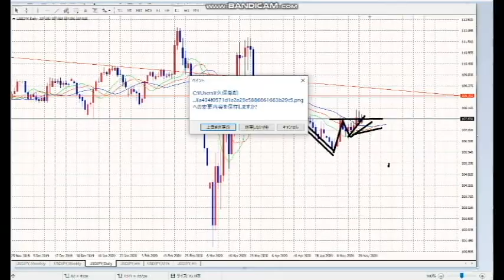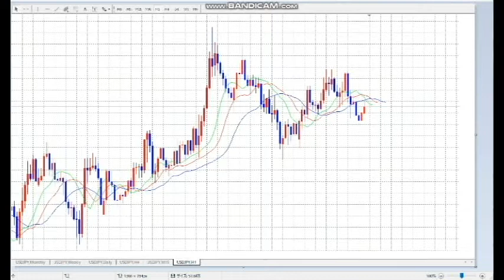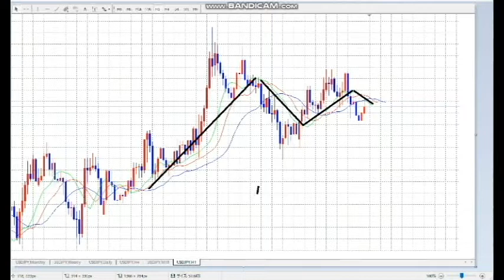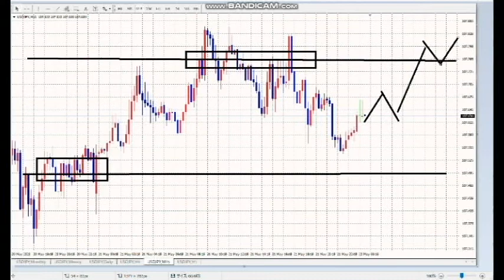【FX】横ばい金曜日